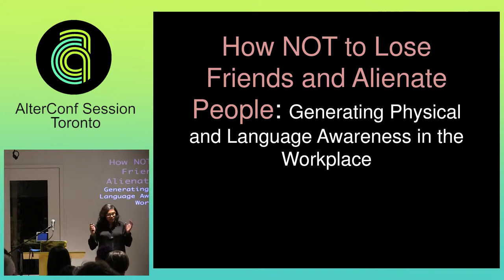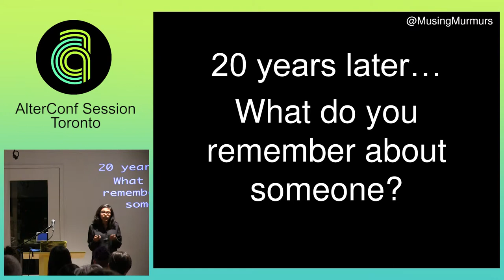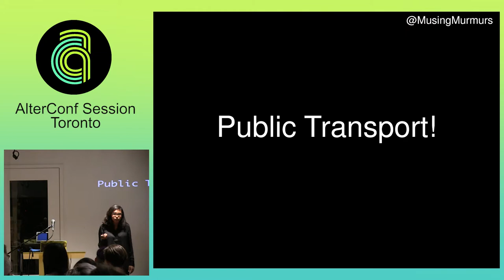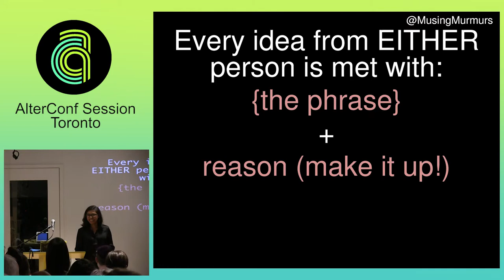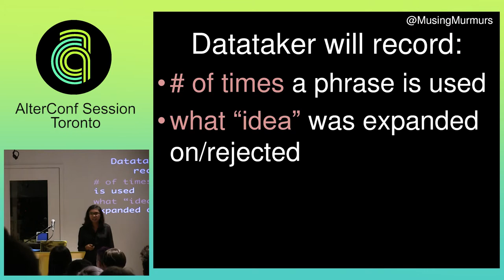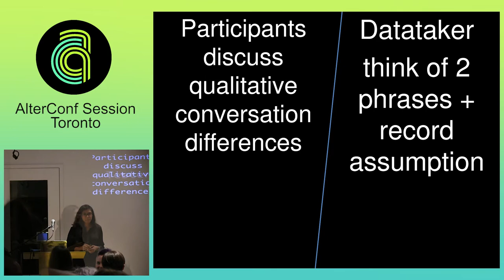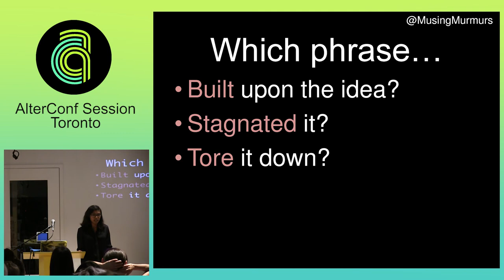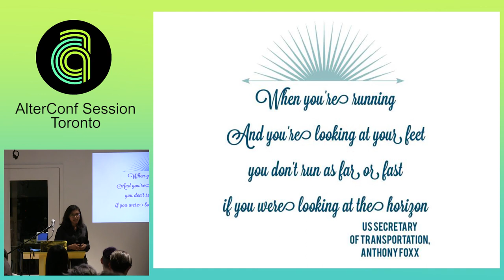Alterconf Toronto 2015 - How NOT to Lose Friends and Alienate People... by Elizabeth Ferrao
How NOT to Lose Friends and Alienate People: Generating Physical and Language Awareness in the Workplace

Acquiring an awareness of physical surroundings and speech patterns is no joke - in fact, it is one of the most important skills discounted by engineers in today’s world. What other skills allow you to encourage a welcoming environment, increasing your team’s productivity as well as creativity? The exercises we’ll do have their roots in improvisation, but they’ve been tailored for every engineer to take their first steps as a spatially and communicatively aware person.

Will provide resources for imparting your enlightenment to your team, eventually allowing all technology teams to profit from an “aware” environment. After all, the first step to inclusion is an awareness of exclusion.